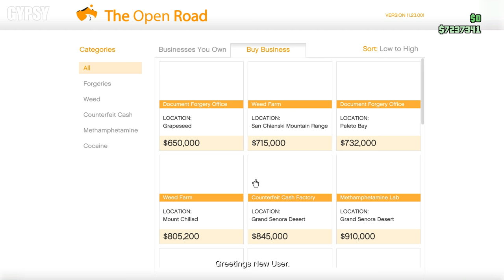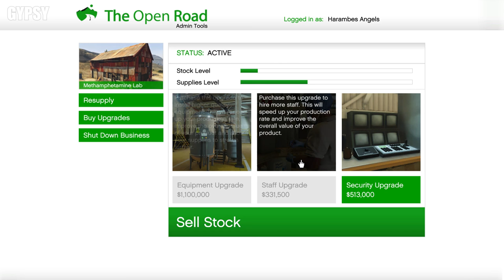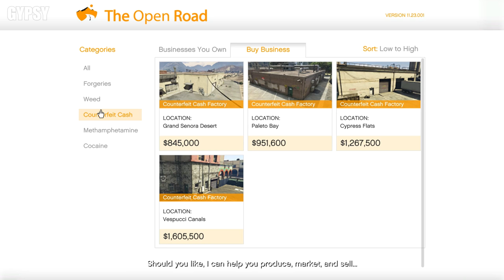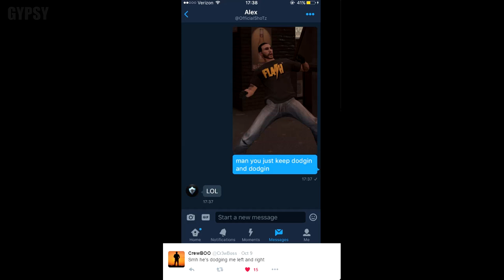GTA Online Bikers Guide - How To Make The Most Cash Possible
This video shows you all the times and prices for the businesses introduced in the GTA Online Bikers update.

I use NVidia Geforce Shadow Play to record all my PC footage. It's a great program for content creators. For console gameplay I use a standard Elgato HD60.